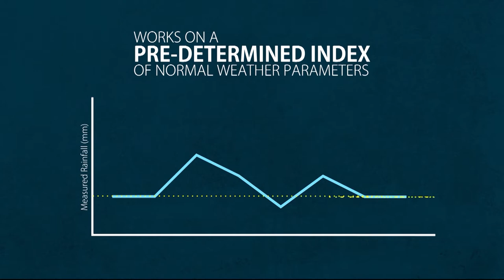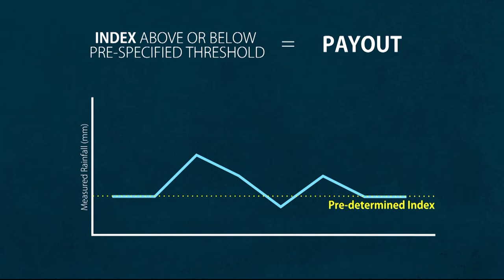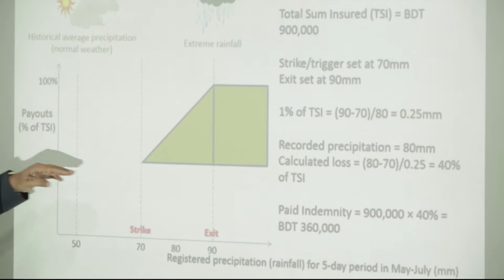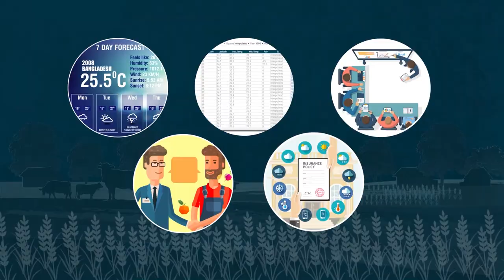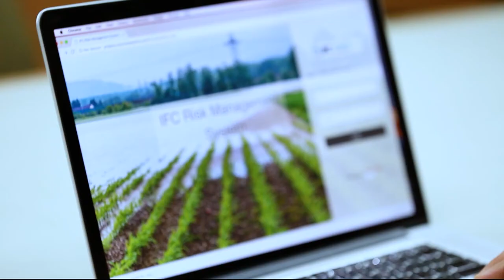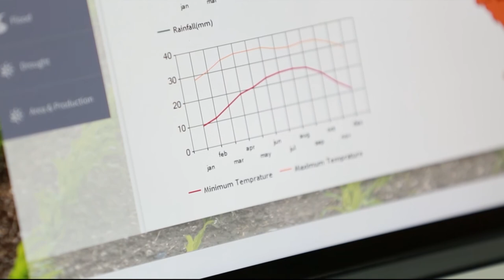Index Insurance Helps Farmers in Bangladesh Build Resilience Against Climate Risks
Supported by the Global Index Insurance Facility (GIIF), the International Finance Corporation (IFC) works with Green Delta Insurance to design and retail weather index insurance products that protect smallholder farmers and agribusinesses from climate risks. Access to finance provides a means for the farmers to sustain income and food security.